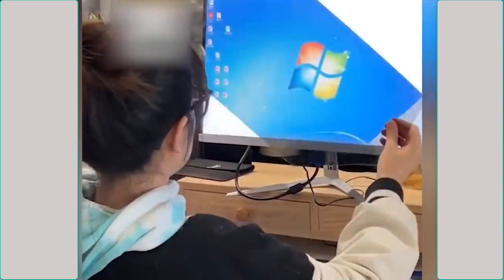SOO AMAZING.. Cameras accidentally capture the most Incredible moments that happen in the life.P5